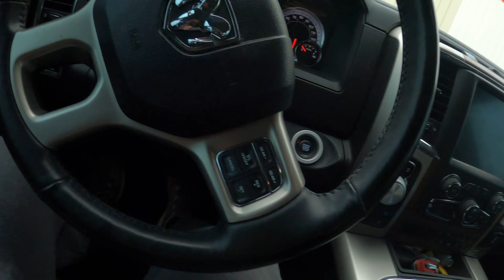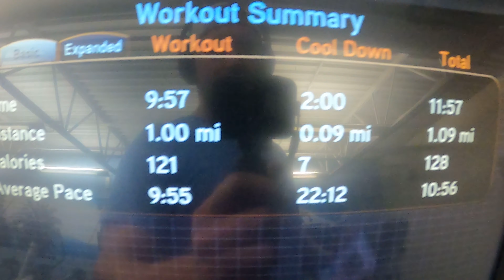Learning some editing things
Just learning how to edit and the settings and stuff.  Still LOTS to learn.